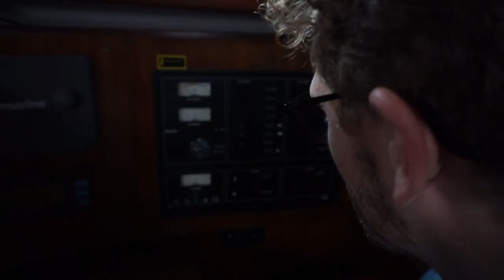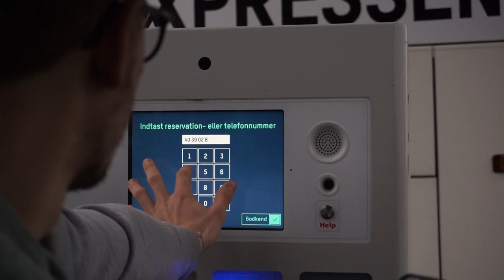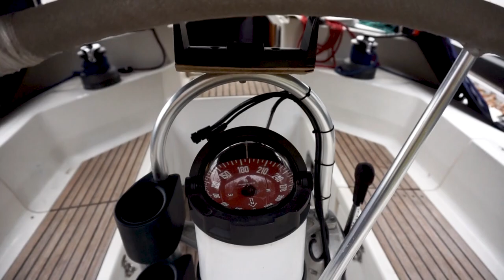Becoming Sailors. Ep.1 - Buying Our First Boat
In this episode we are going back to where it all startet. A short introduction of us, looking at different boats, finding our boat and seeing for the first time - Freyja.